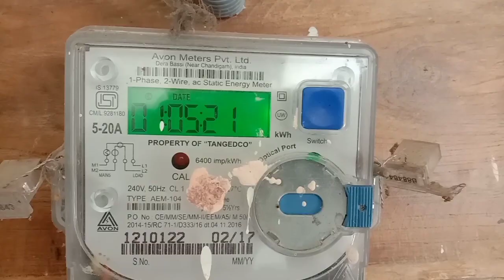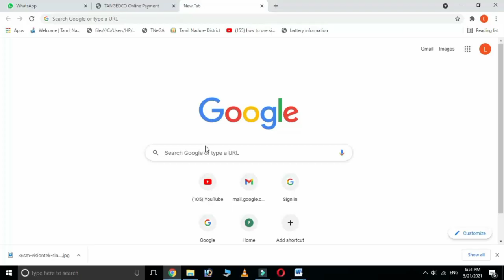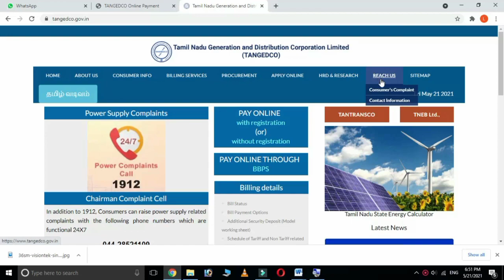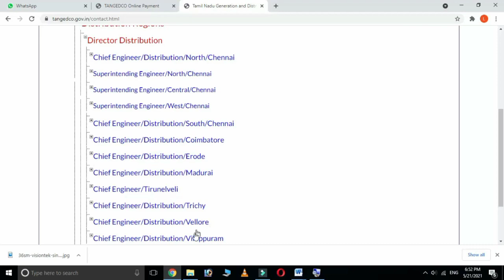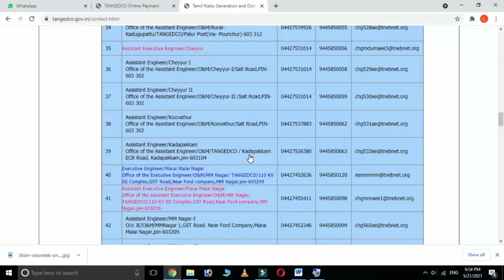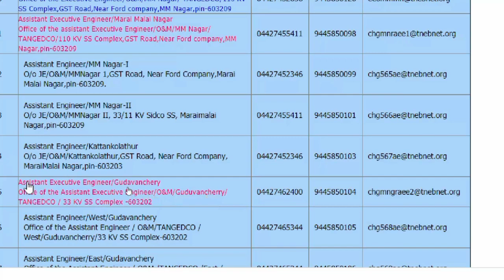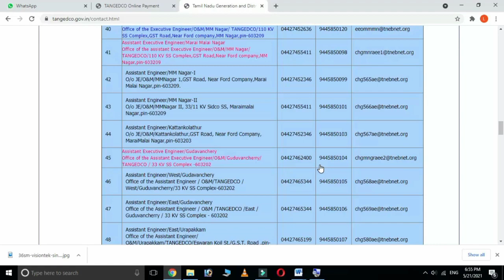தமிழக அரசு அதிரடி அறிவிப்பு - மே மாதத்திற்கான மின் கட்டணம் பொதுமக்களே கணக்கிட்டு செலுத்தலாம்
தமிழக அரசு அதிரடி அறிவிப்பு - மே மாதத்திற்கான மின் கட்டணம்  பொதுமக்களே கணக்கிட்டு செலுத்தலாம் || Leotech2020
Like Pannuga
Share Pannuga
Command Pannuga